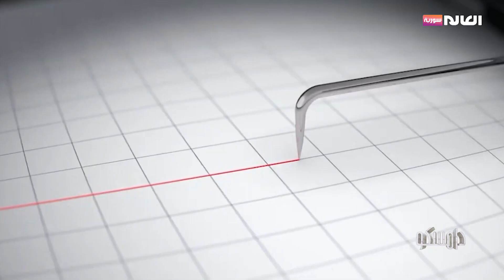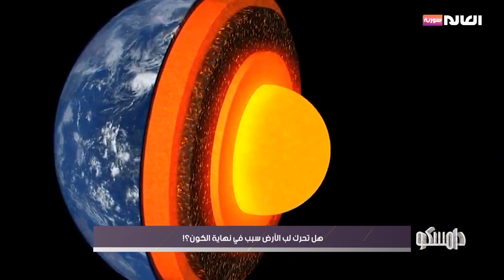هل تحرك لب الأرض سبب في نهاية الكون؟ | برنامج دامسكو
هل تحرك لب الأرض سبب في نهاية الكون؟